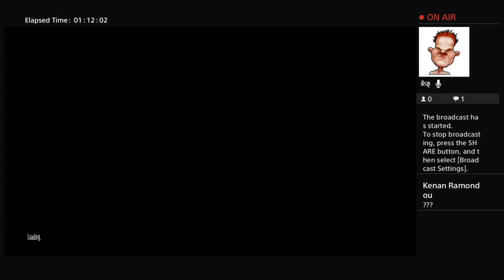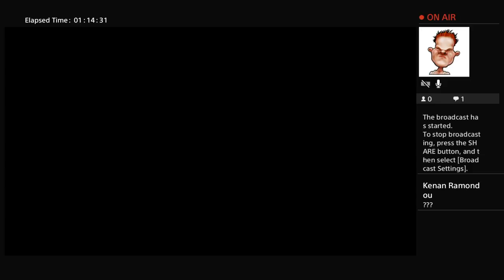Pepper stream|Don't starve taming a beefalo #1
Funny content with friends!
Gaming
Real life
Education, sometimes

There is almost no swearing...